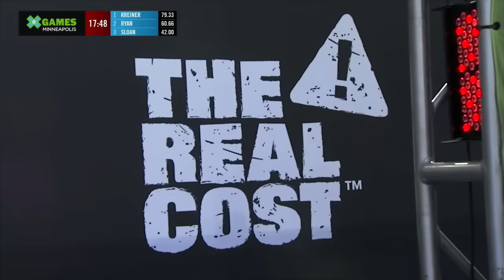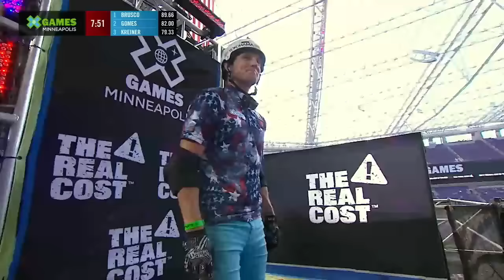The Real Cost Skateboard Big Air: FULL BROADCAST | X Games Minneapolis 2019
Watch the FULL BROADCAST of the entire Skateboard Big Air final that just went down LIVE at X Games Minneapolis 2019.